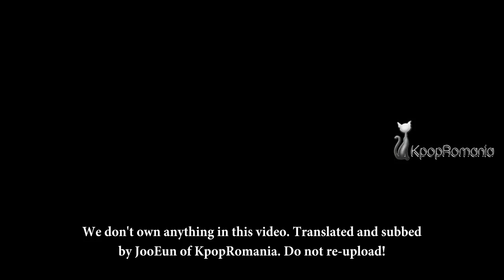Tablo ft Lee Sora - Home with Romanian subs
Translated and subbed by JooEun of KpopRomania.